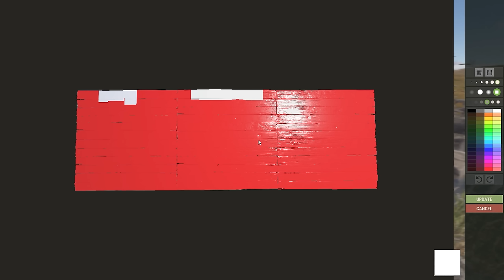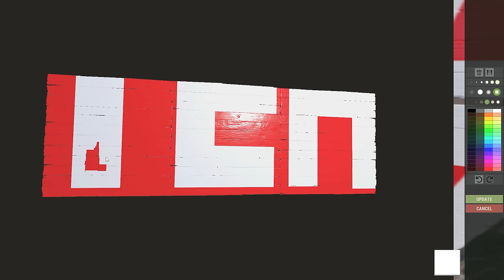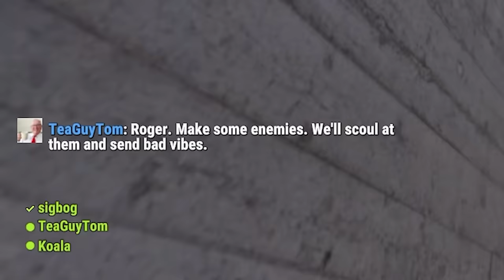I Made an Automated Tea Farm in Rust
Automating in Rust is quite complicated. So I teamed with the smartest Rust player I know to build a fully automated Tea Farm in Rust! It was quite the struggle getting everything built. Before someone came and blew up our base we managed to actually pull it off. Thanks for checking it out! ☕

Featuring: @sigbog @koalahasyt

Please support @sigbog and his two excellent channels.

Server: Rustafied US Small

Chapters:
0:00 Getting Started
5:59 Koala Joins
15:27 Tea Farm Building
42:58 Rust Shenanigans
1:05:21 Adding Automation
1:18:08 Getting Raided